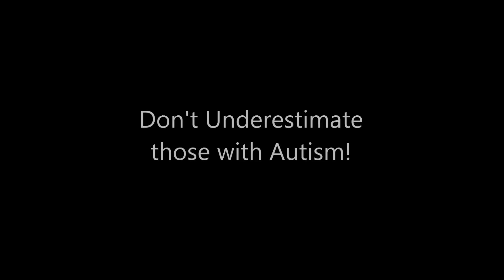CLARA, W/ AUTISM, PERFORMS BALLET FROM MEMORY!!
DON'T UNDERESTIMATE THOSE WITH AUTISM! Watch the Amazing Clara Bergs, 10, who stunned her parents when she performed the Coppelia Ballet -- from memory! Clara has Autism and DiGeorge Syndrome.

Her parents then videotaped it -- for all of us! Wow!

And that P-in-P clip of the ballet in the right hand corner? Clara is NOT watching that - her parents put that so we could see how amazing her performance is, from memory!

"We would see her doing some ballet moves around the house, thinking it was ballet moves she learnt in ballet class, till one day someone decided to whip out a computer and compare her moves to that of the Coppelia ballerina, and, VOILA, we realized she memorized it, and can dance it!" -- said her proud parents.

If you can't view it on your smartphone, you can watch it here:

Clara, we are told, spent her first 16 months in hospital, and has gone through multiple surgeries since she was two weeks due to the complications with her syndrome.

Before she was two, her parents noticed that she had difficulty connecting with people, was in a world of her own, and two years later she was also diagnosed with autism.

Clara also had a lot of physical complications, and could not walk till she was four. She never spoke until she was six.

You can find Clara on Facebook (via her parents of course),

And sincere thanks to the Australian Ballet Company who have allowed the Bergs to use this segment in Clara's video!

Credits:

Coppélia
THE AUSTRALIAN BALLET

Featuring
Lisa Pavane - Swanilda
Colin Peasley - Dr Coppelius
Production devised and directed by George Ogilvie
Original Choreography Arthur Saint-Léon
Revised by Marius Petipa and Enrico Cecchetti
Additional Choreography Peggy van Praagh
Music Léo Delibes
Costume and set design Kristian Fredrikson
Lighting William Akers
Conductor Noel Smith
Orchestra the Australian Opera and Ballet Orchestra